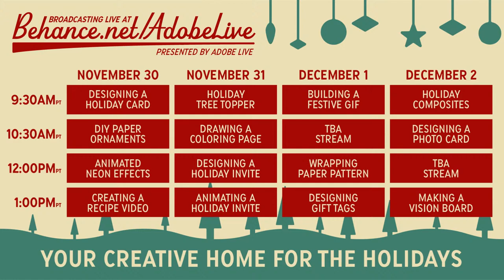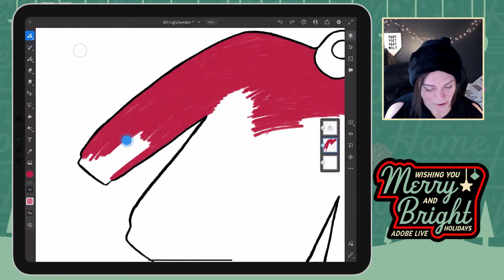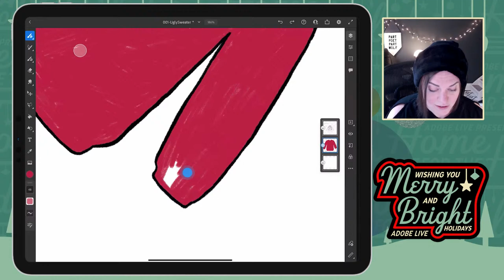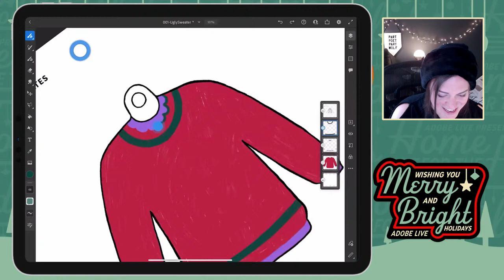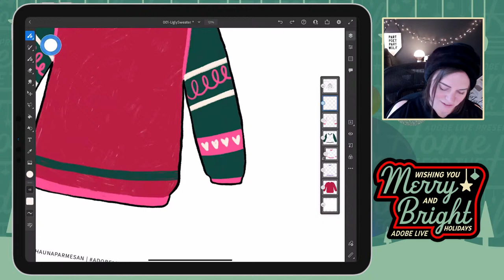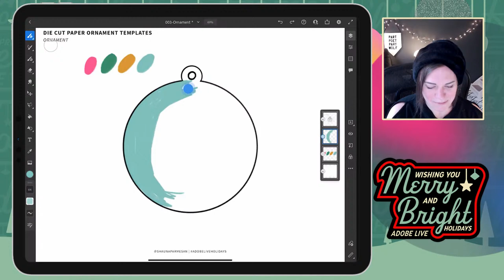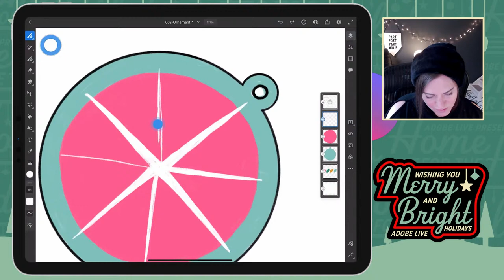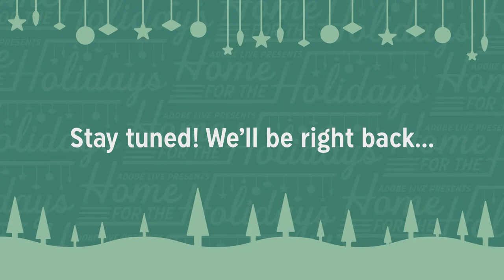DIY Illustrated Paper Ornaments with Shauna Lynn | Adobe Creative Cloud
Learn how to create personalized and unique paper ornaments with Shauna Lynn in Adobe Fresco! Join the live stream to get your questions answered, share your feedback, and get started on your ornaments.

Shauna Lynn is a hand lettering artist and illustrator based in Chicago

Chapters
00:00 Start
03:56 Different types of paper ornaments
06:33 Getting started with coloring the template in Fresco
12:42 Continuing to color the sweater in Fresco
22:16 Santa’s tracks - Shauna believes
24:28 Designing the “ugly” sweater
31:20 Shauna shows her iPad stand
33:38 Adding sleeve details to the sweater
34:29 Illustrating Teddy onto the sweater
40:15 Coloring the ornament template
45:07 Shauna recommends paper stock for the cut paper ornaments
47:05 Instructions for using a Cricut for the ornaments
50:01 Illustrating a star details on the ornament template
54:07 Shauna shares holiday traditions